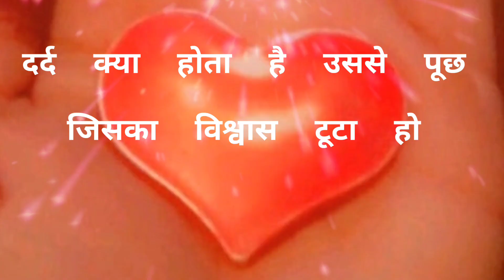अच्छे-अच्छे ने हमको धोखा दिया..R.. A. ❤😔❤ प्यार में धोखा खाए हुए व्हाट्सएप स्टेटस